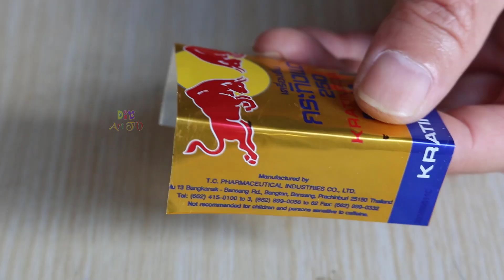mini agrimotor machine motor | making with dc motor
Hello friends !
Today I will make a mini plow engine to serve agriculture with dc motor. I will use a small piece of wood to make the body, and use the plastic sprocket to make the moving part, the engine of the machine is a 3v motor.